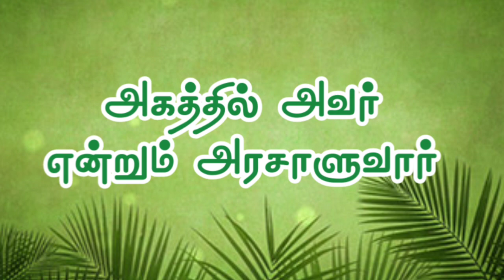Hosanna Palm sunday whatsapp status in tamil | Tamil christian songs whatsapp status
Palm sunday whatsapp status in tamil | Tamil christian songs whatsapp status